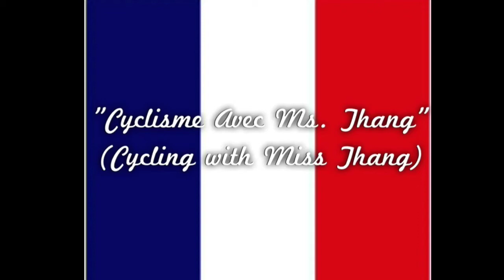Viva la Vacances 2014